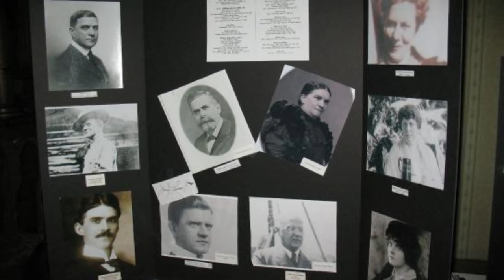Haunted Lemp Mansion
The Lemp Mansion (3322 DeMenil Place, St. Louis, Missouri) is a historical house in Benton Park, St. Louis, Missouri. It is also the site of four suicides by Lemp family members after the death of the son Frederick Lemp, whose William J. Lemp Brewing Co. dominated the St. Louis beer market before Prohibition with its Falstaff beer brand. The mansion is said to be haunted by members of the Lemp family.